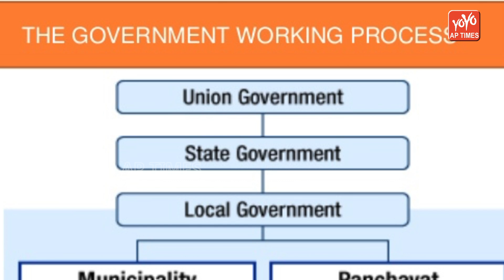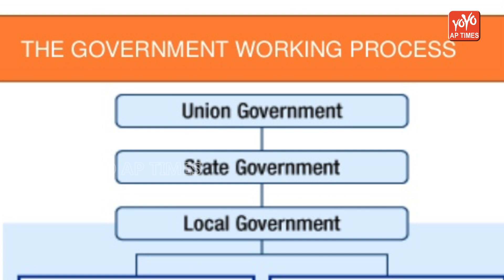Special Story For 2019 Elections | YSRCP | TDP | TRS | Congress | BJP | AP News | YOYO AP Times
Special Story On Elections , YSRCP , TDP , TRS , Congress, BJP , AP News

Andhra Pradesh Political Special Story of 2019 Elections